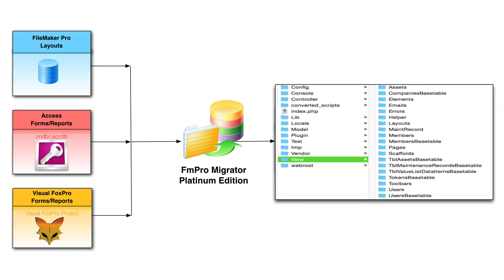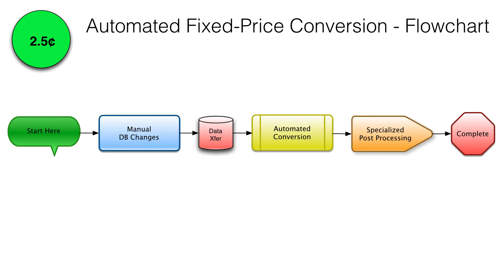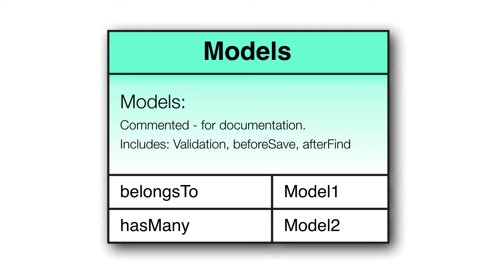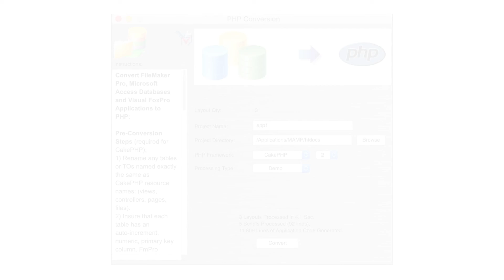PHP Automated Fixed Price Conversion Project Features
A brief overview of the enhancements added to PHP Automated Fixed Price Conversion projects by .com Solutions Inc. for FileMaker, Access and Visual FoxPro migration projects.

Music: AudioBlocks Happy Uplifting Piano 2:07